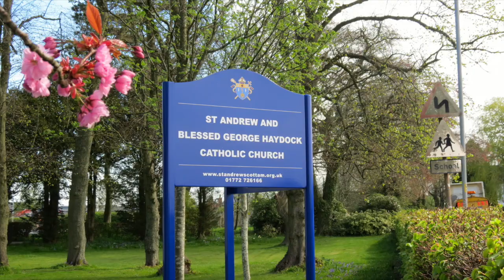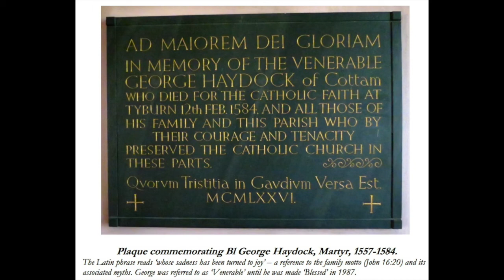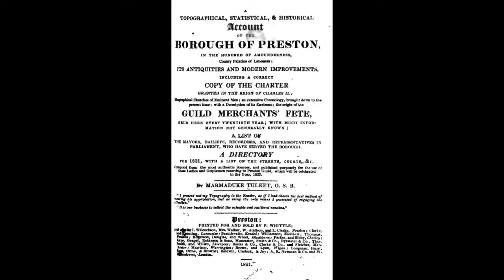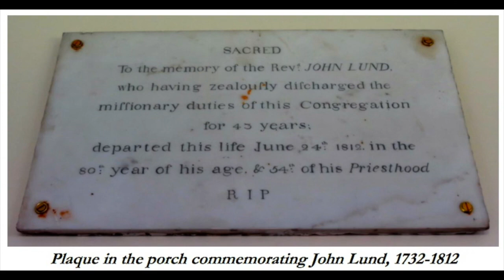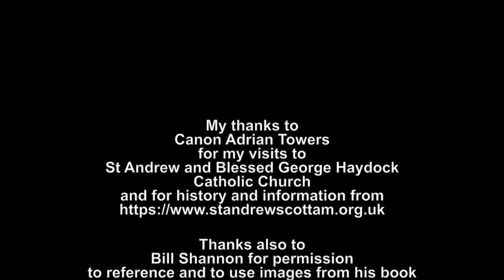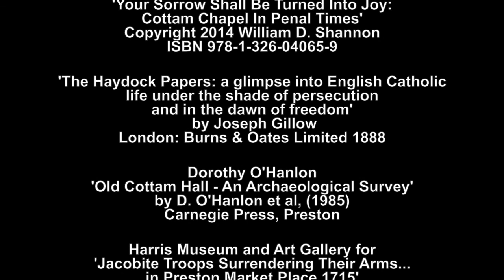'St Andrew and Blessed George Haydock, Cottam'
Cottam is a residential suburb to the north of Preston, Lancashire, which has developed over recent decades around what was once a small rural community of mainly farms and small holdings. Cottam is still growing rapidly today.

In 1703 John Baines, a priest from the family chapel at Cottam Hall, took a barn nearby and opened it as a public chapel dedicated to St. Andrew. The present chapel at Cottam was completed in 1793. The story of this church is closely linked to the story of the Haydock's home at Cottam Hall and both were allegedly the target of several anti Catholic mobs and attacks during the 1700s.

Like many of his family over centuries, George Haydock of Cottam Hall became a priest at a time of persecution for Catholics. He was arrested by the forces of Elizabeth I in 1582, imprisoned in the Tower of London and hanged at Tyburn on 12th February 1584. His name is remembered and celebrated in the name of the chapel here in Cottam, St. Andrew and Blessed George Haydock.

This film forms part of the story of "Cottam Hall and The Haydock Family" which can be seen on The Yellow Factory's channel on Youtube.